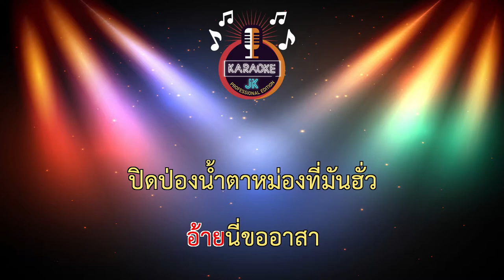ไห้หา (68-Dm) - สนุ๊ก สิงห์มาตร อาร์ สยาม 【 Cover By คาราโอเกะดนตรีสด 】